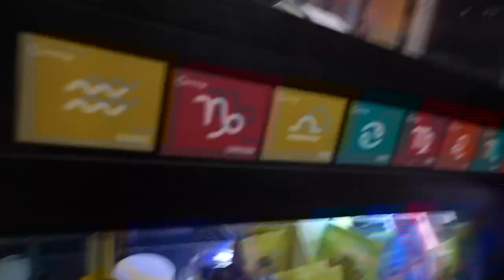he did that boy dirty